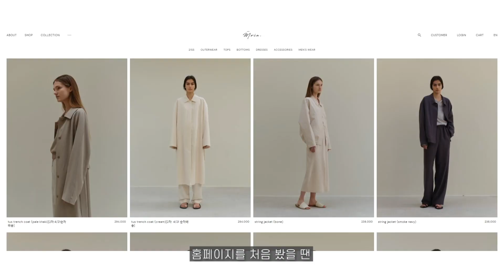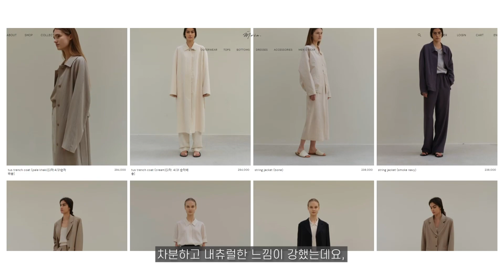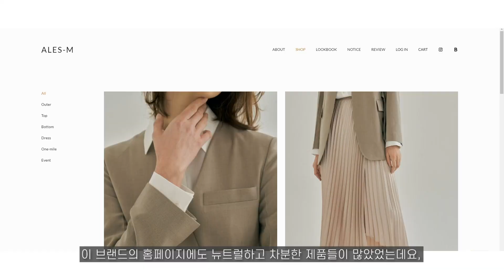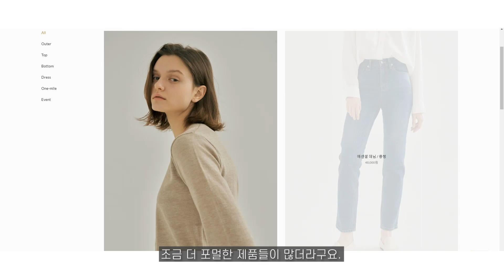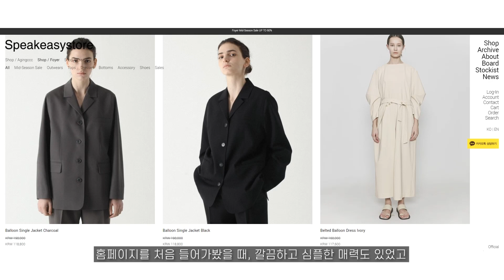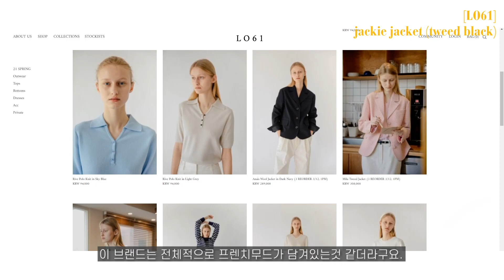SUB) 봄 패션 하울, 꾸안꾸 데일리룩, try on Fashion Haul 2021ㅣ조돌월드 jodolworld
봄 패션 하울, 꾸안꾸 데일리룩, try on Fashion Haul 2021
(🔗 ENG / JP sub added )

안녕하세요! 조돌입니다 ☺️
이번 영상은 디자이너브랜드 소개해본 패션 하울입니다 ✨
봄에 입기 좋은 제품들로 구성해보았어요!

🧥 제품정보 (브랜드에서 보내주신 선물은 *로 표시)
00:00 START!

00:54 모이아 (moia)

02:54 아레스엠 (ales-m) *

05:26 포이어 (foyer) *

08:24 룩캐스트 (lookast) *

10:45 LO61

11:58 롱샴 x 필트 *

13:06 폴렌느 (polene) *